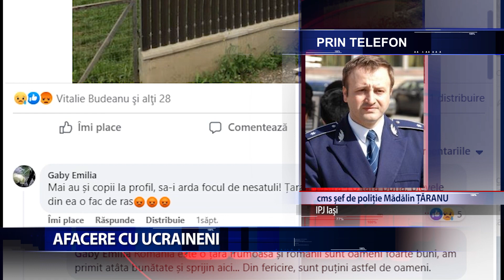AFACERE CU UCRAINENI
Se profita de pe urma refugiatilor! Cazarea ucrainenilor a devenit o afacere extrem de profitabila pentru multi romani care au  apartamente pe care le inchiriaza. Pentru o zi, un proprietar primeste 70 de lei pentru fiecare persoana. Daca o familie are patru membri, suma depaseste 8.000 de lei pe luna. Acesta este si cazul unei familii de Ucraineni, inscrisa in programul 50/20, care nu a primit niciun ban din acest program.